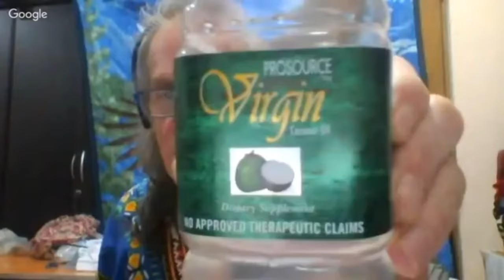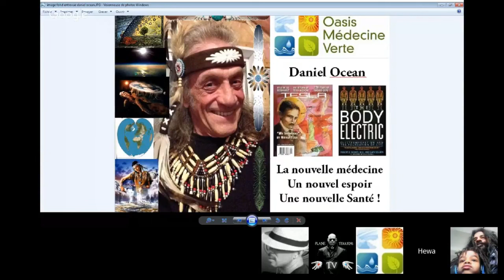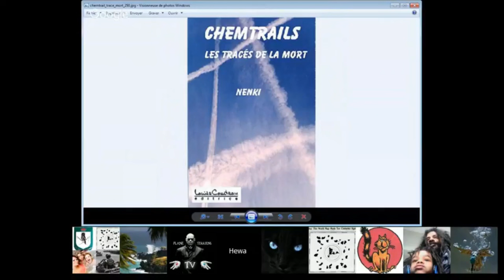Petit zapping en hommage à Hewa Nenki